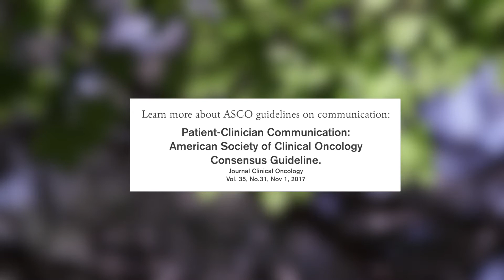A Patient’s View of Breast Cancer: Shared Decision Making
Heather Donohue and Dr. Lee Schwartzberg speak with PracticeUpdate about a patient's wants during the treatment of metastatic breast cancer, and how a team surrounding the oncologist can help with the best quality of life for each patient.